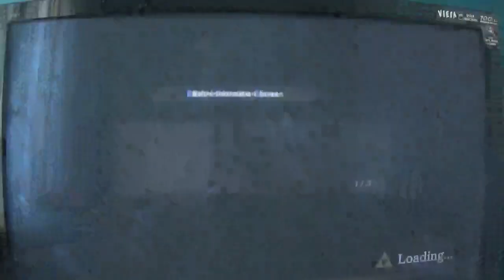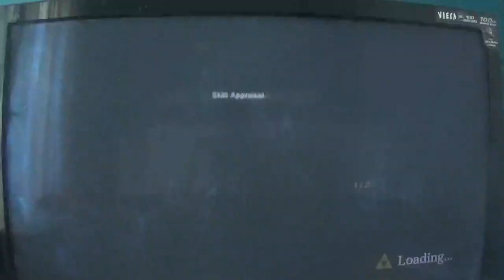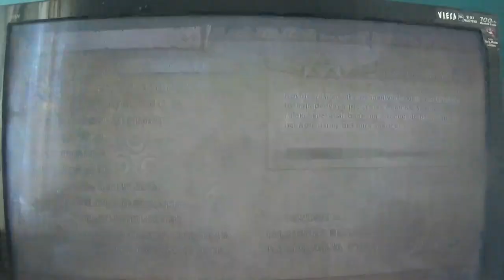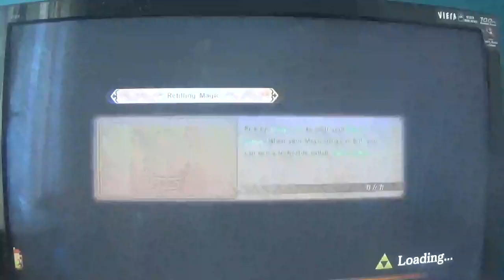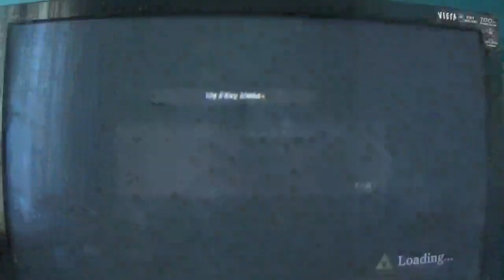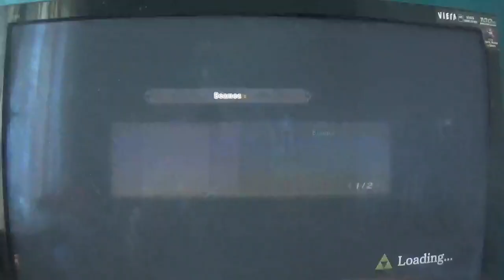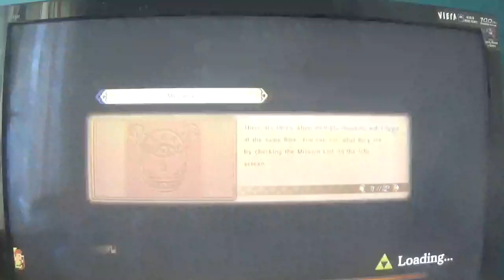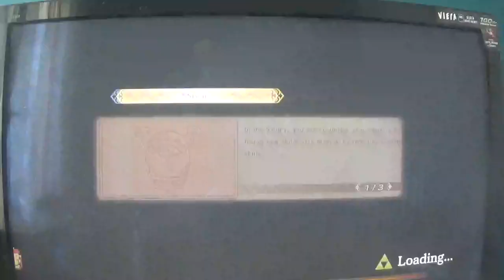hyrule warriors definitive edition adventure mode part 20